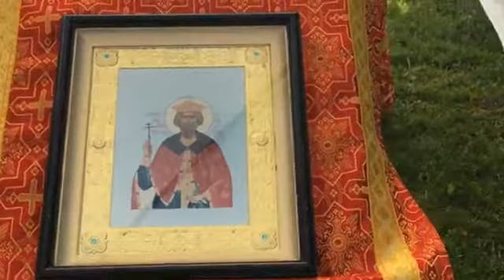Divine Liturgy - June 14, 2020